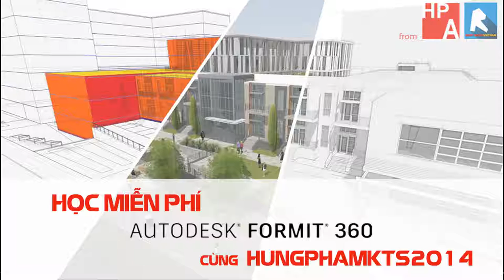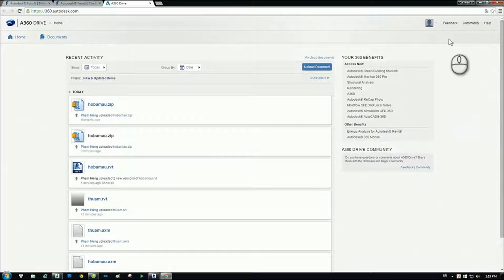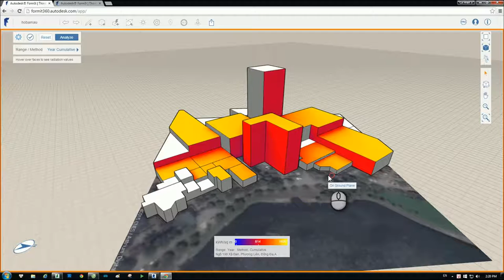[HỌC FORMIT360 FREE] - Bài 25: Export dữ liệu trong Formit